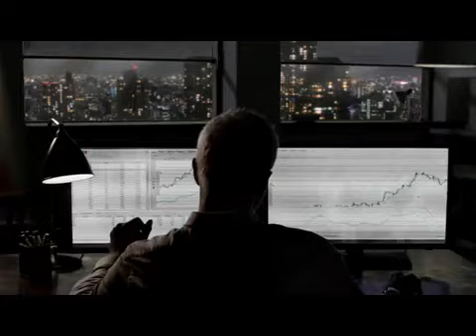Jesienna kampania XTB w TVN CNBC 2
Więcej Kampania reklamowa XTB z jesieni 2012 roku, ma na celu zwrócenie uwagi na określone umiejętności, jakie są potrzebne przy tradingu, i podkreśla ryzyko towarzyszące inwestowaniu.